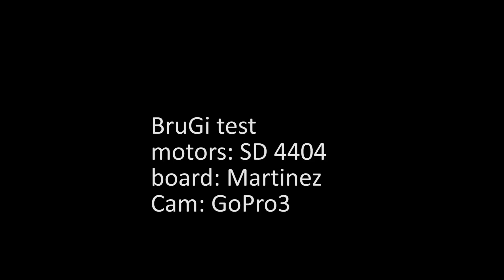BruGi outdoor test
and yes i must work out the vibrations ;-)